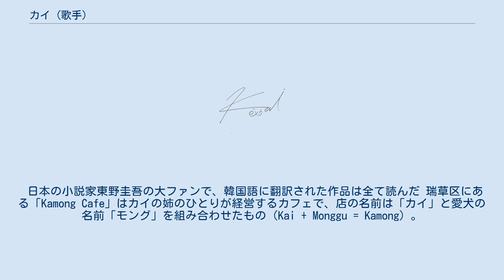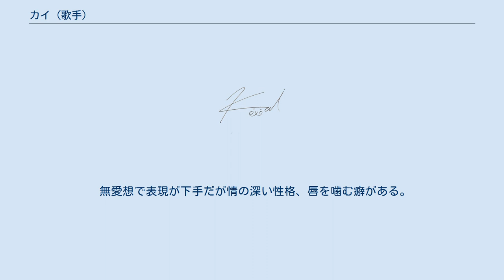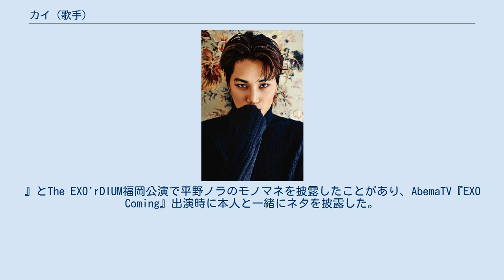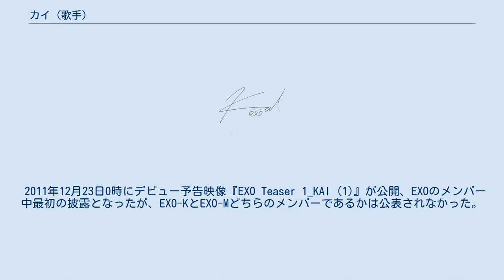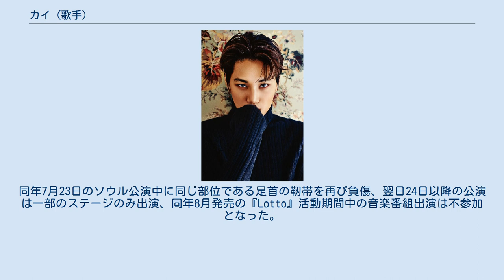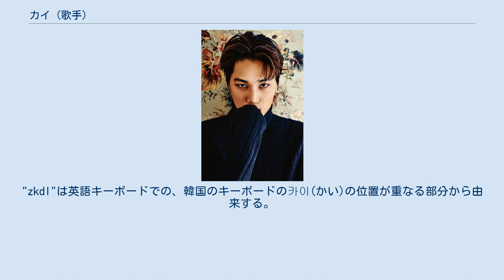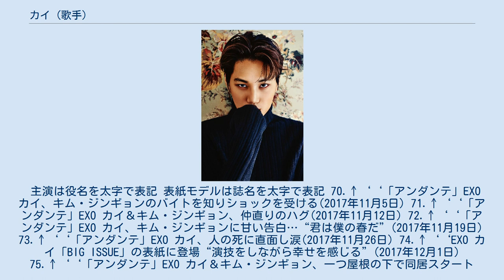カイ (歌手)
カイ（韓: 카이、英: Kai、1994年1月14日 - ）は、SMエンターテインメント（以下SM）に所属する韓国出身の男性歌手。
男性アイドルグループEXOならびにEXO-Kのメンバーで、ポジションはメインダンサーであり、センター。
EXO の顔ともいわれる。
2019年10月からはSuperMにも所属。
 本名はキム・ジョンイン（韓: 김종인、漢：金鐘仁、英: Kim Jong-in）、全羅南道順天市出身。
血液型はA型、身長182cm。
2007年SM青少年ベスト選抜大会合格。
ソウル公演芸術高等学校卒業。
 5歳差と9歳差の2人の姉がいる。
 モング、チャング、チャンアという名前のプードル犬を3匹飼っている。
 日本の小説家東野圭吾の大ファンで、韓国語に翻訳された作品は全て読んだ 瑞草区にある「Kamong Cafe」はカイの姉のひとりが経営するカフェで、店の名前は「カイ」と愛犬の名前「モング」を組み合わせたもの（Kai + Monggu = Kamong）。
また、カイが子供の頃は父がパン屋を経営していた。
 同じ1994年生まれのセフンとともにEXOのマンネライン（年下組）と呼ばれることがあるが、韓国の就学年齢基準日変更前の早生まれに該当していたため、学年はカイが1つ上である。
 芸名はSMイ・スマン代表の考案。
 架空設定能力は瞬間移動 （teleportation）。
背番号の88は『Wolf』の基本コンセプトHip hop （ヒップホップ）の頭文字をHのアルファベット順である8に置き換えたもので、『Wolf』活動期間中はメンバー全員が88の背番号をつけていたが『Growl』以降メンバー各自が自分で考えた数字を背番号として使うようになりカイだけ88を使い続けた。
 特技は踊ることで、ロールモデルはマイケル・ジャクソン。
 好きな色は赤と黒と空色。
好きな映画は『リトル・ダンサー』。
好きな食べ物はチキン。
 無愛想で表現が下手だが情の深い性格、唇を噛む癖がある。
 座右の銘は「曲がっても折れない」。
 よく聴く音楽はR&Bとヒップホップで、歌手ではアッシャーやクリス・ブラウンを好む。
 スポーツではサッカーを好んでおり、高校1年の頃にプレミアリーグを観て以来チェルシーFCのファン。
 所属事務所が一緒で同い年のSHINeeのテミンとは練習生時代からの親友である。
HOTSHOTメンバーでダンス担当のティモテオ（本名ムンギュ）も元SM練習生で同い年、テミン含め一緒に練習生時代を過ごした仲。
 芸名が同じである声楽家のKAIとは、電話で話したことがある。
 『アンダンテ』で共演した女優イ・イェヒョンがカイのファンだった。
 九州朝日放送の情報番組『アサデス。
』とThe EXO'rDIUM福岡公演で平野ノラのモノマネを披露したことがあり、AbemaTV『EXO Coming』出演時に本人と一緒にネタを披露した。
 幼少時より両親に通わされたテコンドーやピアノ教室は飽きることが多かったが、小学2年生の9月頃に始めたジャズダンスは熱心に学んだ。
バレエを習い始めたきっかけは小学4年生の頃に観た『くるみ割り人形』で、小学6年生まで続けた。
歌手を目指すようになったのは神話が踊る姿を見てからで、神話のメンバーのなかでもミヌの大ファンだった。
小学6年生のときにSMのオーディションを受け、2007年の中学校2年生（14歳）時にSM青少年ベスト選抜大会で合格。
事務所に入って初めてポップダンスやロックダンスといったストリートダンスを教わり、5年間を練習生として過ごした。
練習生時代は主にアーバンスタイルのダンスを踊っていた。
 2011年12月23日0時にデビュー予告映像『EXO Teaser 1_KAI (1)』が公開、EXOのメンバー中最初の披露となったが、EXO-KとEXO-Mどちらのメンバーであるかは公表されなかった。
2012年4月8日、EXO-Kのメンバーとして韓国で正式デビューした。
2015年3月14日にInstagramアカウント（@kimkaaaaaa）を開設、同年10月28日に『Call Me Baby』の音源が公開されたのちにInstagramを退会、開設から2週間での閉鎖となった。
2016年3月17日、公式ファンクラブサイトEXO-L上でコンサートの練習中に足首を負傷したことを伝えた。
翌日の18日から20日のThe Exo'luxion dotソウル3日...